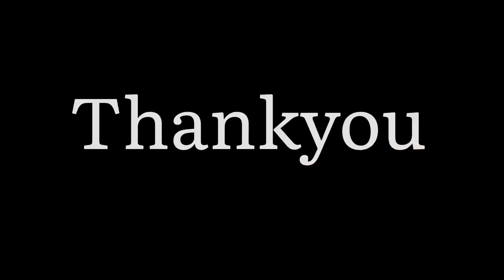Scorpio s11 extreme off-roading 🔥|| 4x2⚡️🔥|| explorepage scorpio ❤️🎬